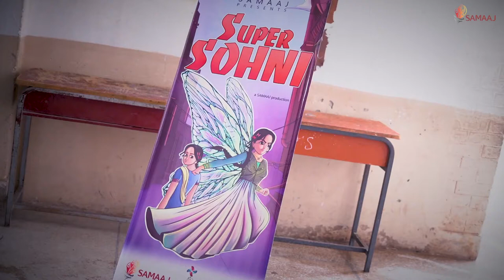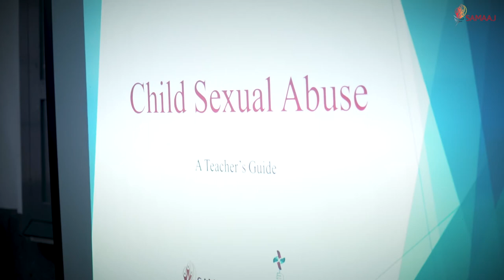GSAP Workshop | Super Sohni | Government higher Secondary School Hayatabad Phase 3, Peshawar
SAMAAJ's Girls' Sexual Abuse Prevention Program (GSAP) Workshop & SuperSohni interactive screening with students and teachers at Government higher Secondary School Hayatabad Phase 3, Peshawar. Watch the series now!